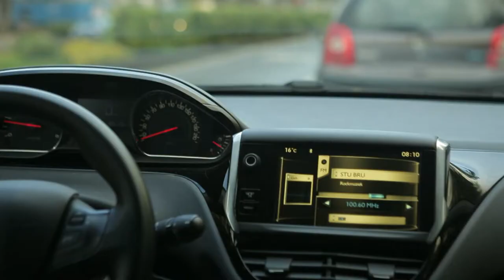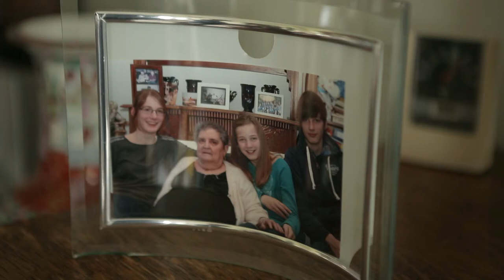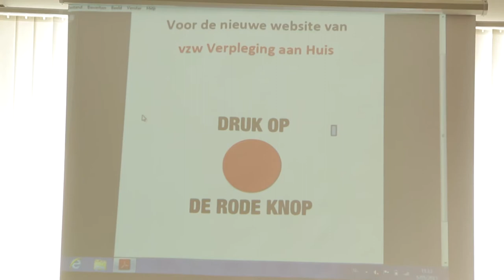Dag van de Verpleging 2015 - Op stap met burgemeester Lieven Dehandschutter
Elk jaar op 12 mei vieren we de Internationale Dag van de Verpleging. Het is immers op die dag dat  Florence Nightingale, een Brits verpleegster, pionier én grondlegger van de moderne verpleging, in 1820 werd geboren.

Over de hele wereld is er op deze dag bijzondere aandacht voor de bijdrage van verpleegkundigen en verzorgenden aan de gezondheidszorg.  In vele zorginstellingen zijn er op en rond 12 mei kleine en grote activiteiten. Verpleegkundigen en ook verzorgenden laten daarmee zien wat hun waarde is voor de gezondheidszorg.
Vzw Verpleging aan Huis, de grootste speler voor zelfstandig verpleegkundigen in het Waasland stelt U speciaal op deze dag zijn nieuwe, moderne en overzichtelijke website voor:

En om deze dag nog meer in de verf te zetten hebben we vorige week Burgemeester Lieven Dehandschutter van Sint-Niklaas een voormiddag mee op sleeptouw genomen tijdens één van onze verpleegtoeren. Gids van dienst was thuisverpleegkundige Leen Vaerewijck. Veel kijkplezier!